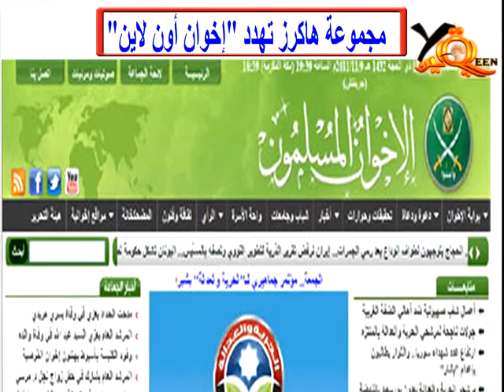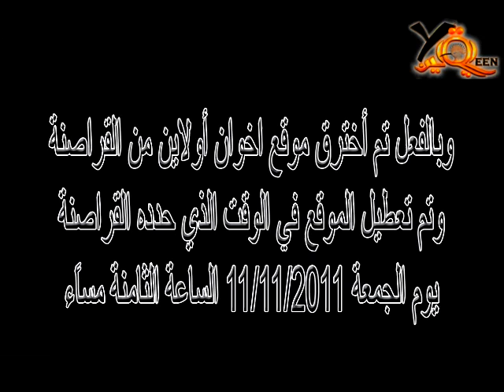القراصنة ينفذون تهديهم لاختراق موقع الأخوان المسلمين